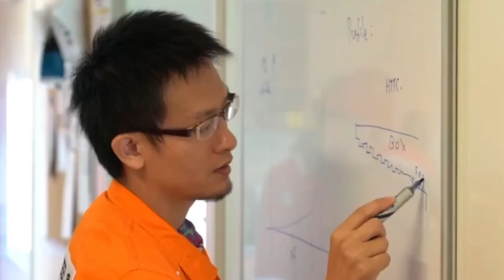世界最深油气1 5万米井简介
世界最深的大位移井ERD大部分位于Sakhalin中文名字库页岛。S1井总深度14,600m (47,900ft)，O-5大位移井总长15000米，水平位移14129米，​均创造了世界钻井纪录。